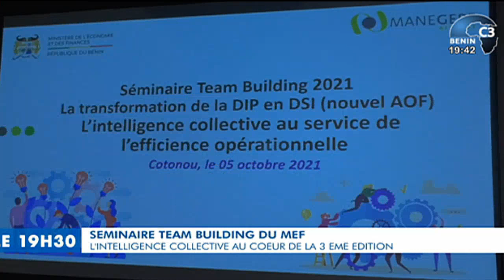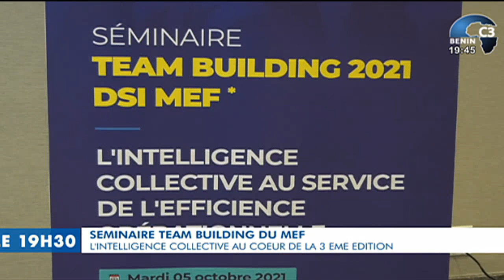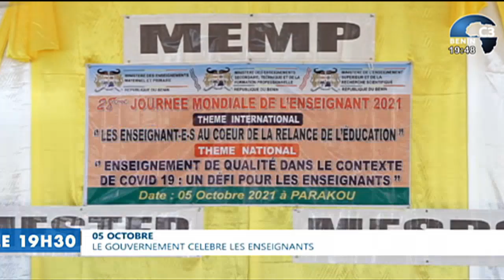CANAL3-BENIN : Journal Télévisé 19h30 du Jeudi 07 Octobre 2021 avec Ulrich GABA